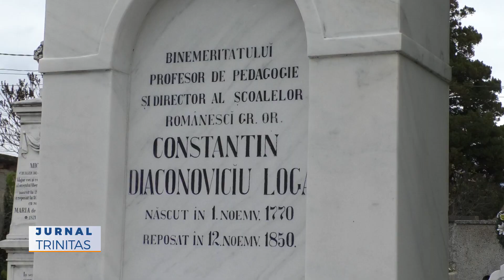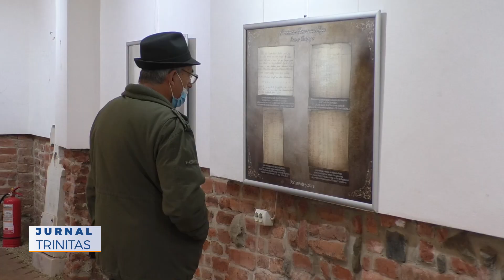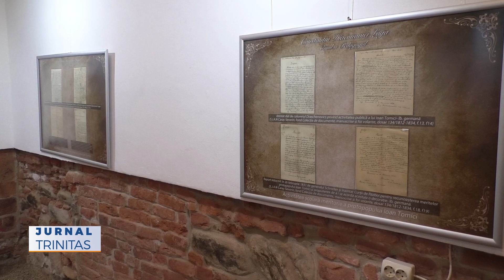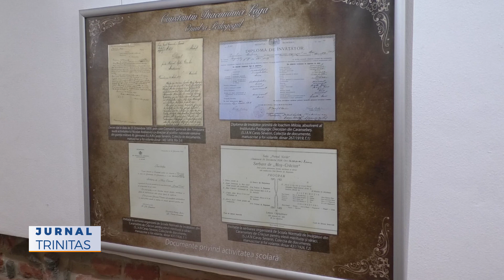Eveniment cultural dedicat marelui pedagog Constantin Diaconovici Ioga